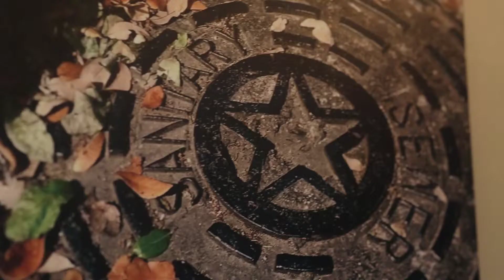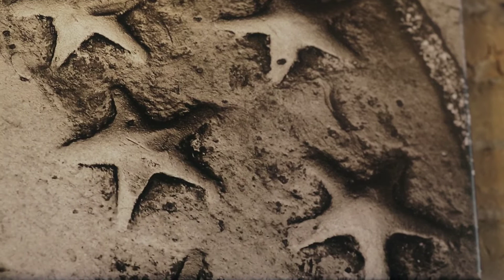Art Under Us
What is the meaning behind Art Under Us?  A discussion by Paul Kalbfleisch